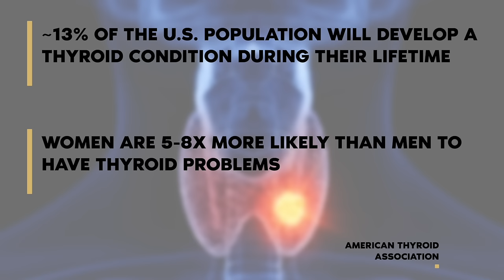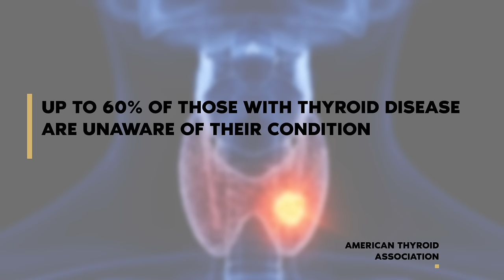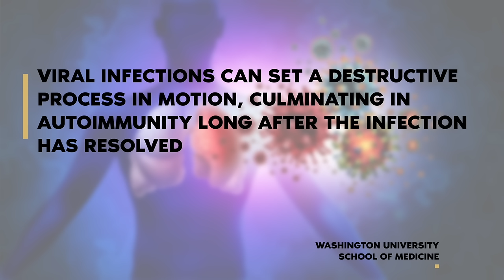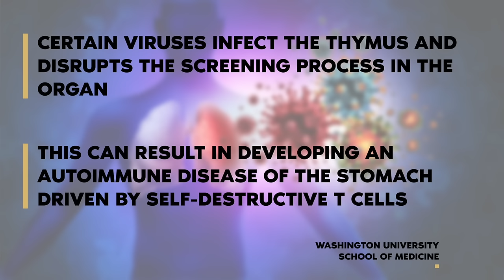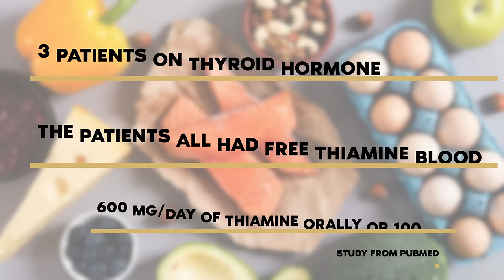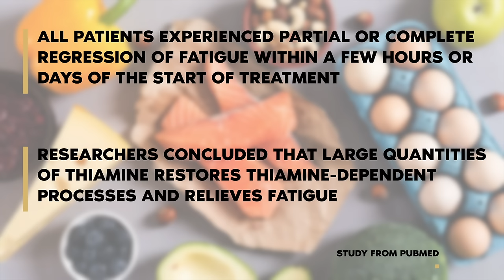5 Surprising Causes of Hypothyroid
An estimated 20 million Americans have some form of thyroid disease, with up to 60% being unaware of their condition. In this eye-opening episode, Dr. Josh Axe dives deep into the top 5 causes of autoimmune thyroid disorders like Hashimoto's and reveals groundbreaking secrets to finally heal your thyroid for good.

You'll discover:

* How common viral infections like COVID, Epstein-Barr, and Lyme could be the root cause triggering your thyroid condition
* The truth about certain nutrient deficiencies that rampantly fuel thyroid dysfunction
* The gut health connection: Why bacterial overgrowth and leaky gut are sorely overlooked thyroid disruptors
* Stress management strategies to overcome the emotional toll driving autoimmunity
* Dr. Josh Axe's cutting-edge 3-step approach to facilitate full thyroid regeneration

Don't resign yourself to a lifetime of thyroid medication and symptoms. Tune in to learn how thousands have completely reversed their hypothyroid and Hashimoto's conditions through cellular healing. Walk away empowered to reclaim your energy, metabolism and thyroid health once and for all!

Dr. Josh Axe is a leadership expert, entrepreneur, and physician. He earned his doctorate from Palmer College and his Master of Science in Organizational Leadership from Johns Hopkins University. Josh is the cofounder and CVO of Ancient Nutrition and founder of DrAxe.com. His company ranked on the Inc. 500 fastest growing companies two years in a row. He is the bestselling author of Eat Dirt, Keto Diet, and Ancient Remedies. Josh is the founder of Leaders.com, an online platform that provides the latest on breaking news, leadership, business, and wealth. He regularly teaches lectures and trains entrepreneurs on leadership, mindset, and self- development. Josh is married to his wife, Chelsea, and they have two daughters. They live between Nashville, TN and Dorado, PR and enjoy cooking, staying active swimming and cycling, and prioritize time for their faith and family. His latest book, Think This Not That, is now available nationwide.